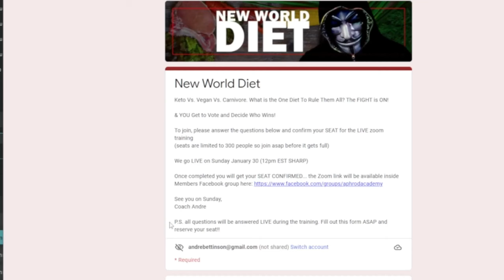DEBATE: The New World Diet - You're Invited